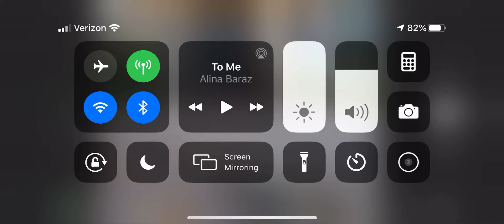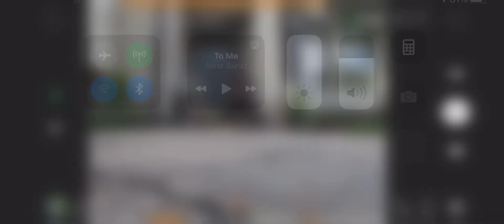DJI Mavic Air 2 Care Video